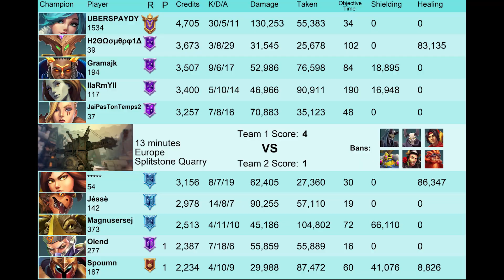Best Evie In The World 522 Lvl Evie main Uberspaydy (Grand Master) Paladins Evie Competitive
Welcome back to another paladins competitive video. In This paladins evie gameplay you will see pro player Uberspaydy playing evie with worm hole talent and got over 130+ DMG and 30 Kills.